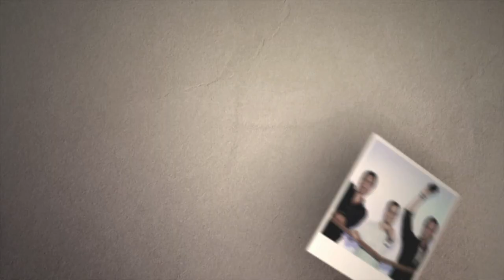VeeV 2.0 Launch Party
Check out the launch of the rebranded VeeV Spririts 2.0!